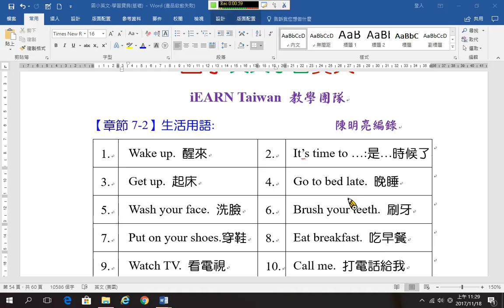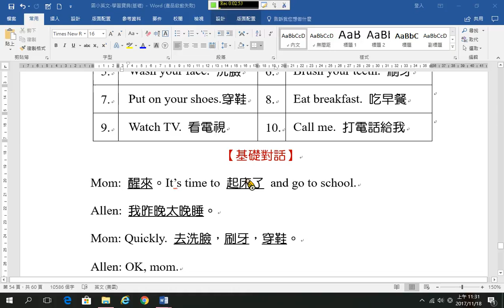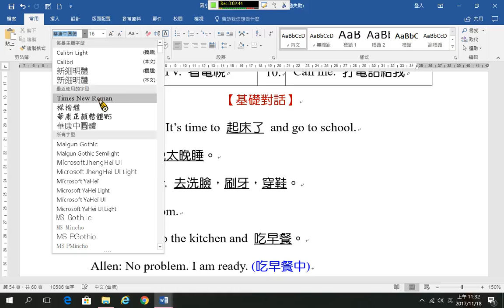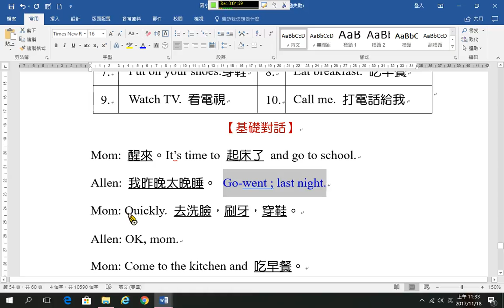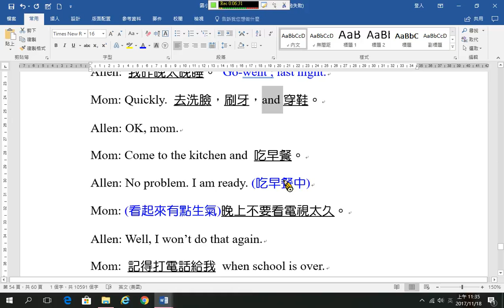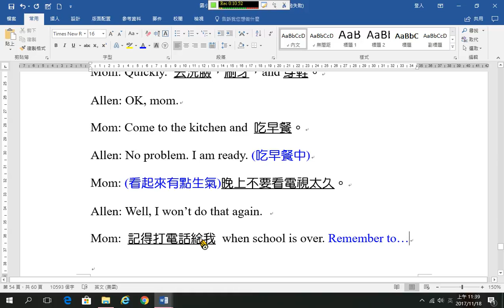國小對話 2生活用語